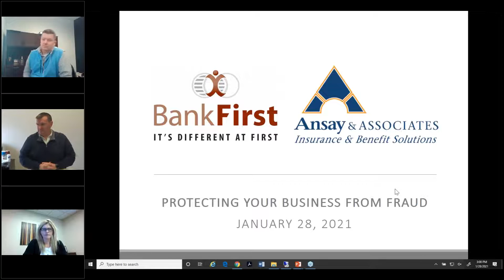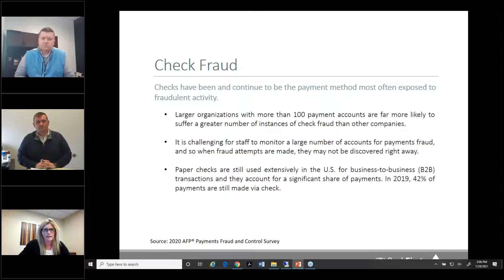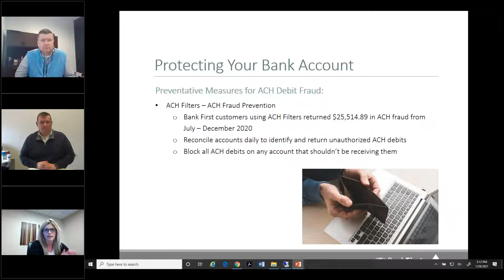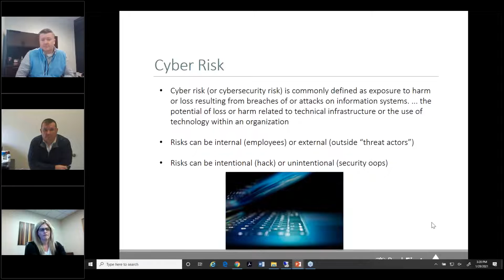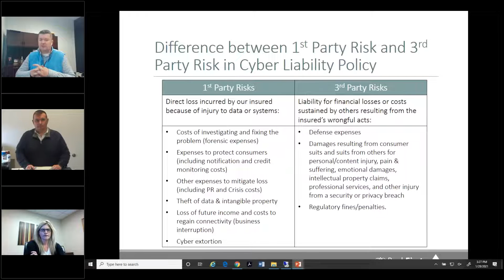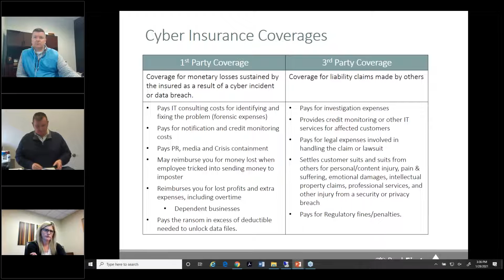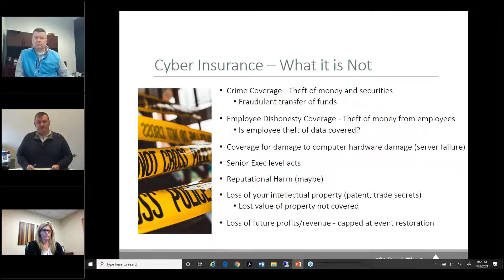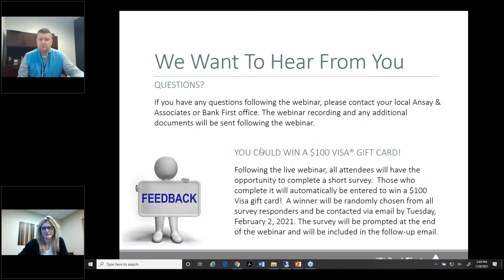Protecting Your Business From Fraud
Businesses can often become a target for fraud. In this free, informational webinar hosted by Bank First and Ansay & Associates, you will learn how you can protect you and your business from some of the most common fraud schemes.